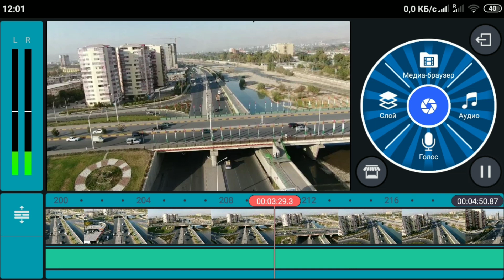Душанбе Таджикистан хороший снимок